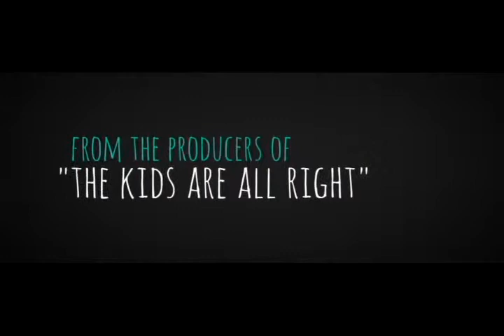Trailer DVD Online Club - Goats